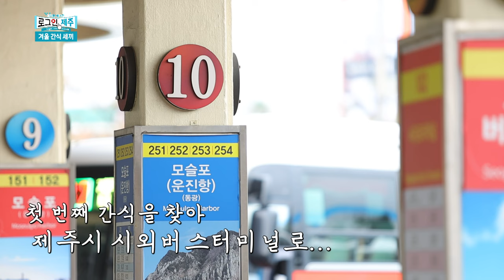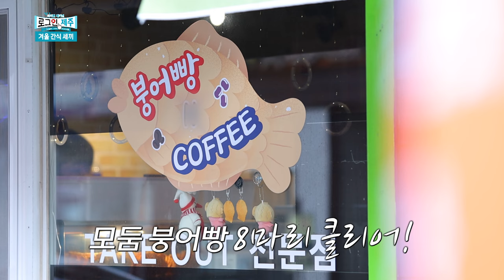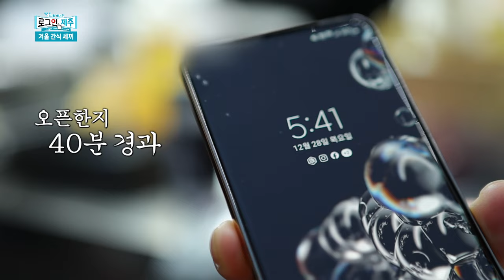제주의 맛있는 겨울 간식 세끼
온 몸을 따뜻하게 녹여주는 간식의 매력으로 풍덩~
골라 먹는 재미가 가득한 좌선생의 겨울 간식을 만나러 갑니다!

혹시 여러분이 좋아하는 겨울 간식이 있다면 무엇인지